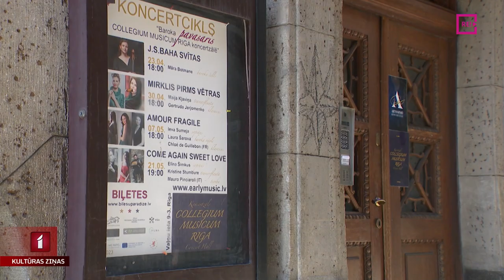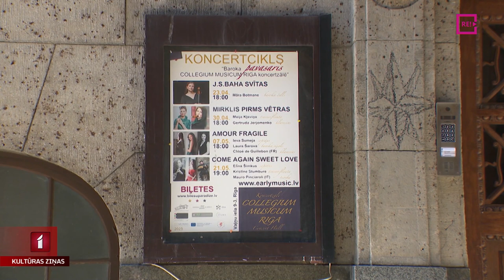Atklāta “Collegium Musicum Riga” koncertzāle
Svētdien Vecrīgā, Vaļņu ielā 9, kur savulaik atradās Mākslas darbinieku nams, baroka mūzikas ansamblis “Collegium Musicum Riga” atklāja savu koncertzāli. Tās nosaukums dots par godu baroka orķestrim “Collegium Musicum Riga”, kuru 2005. gadā dibinājis tā galvenais diriģents un senās mūzikas pētnieks Māris Kupčs. Koncertciklā “Baroka pavasaris” kopumā izskanēs četri senās mūzikas koncerti, un pirmajā no tiem uzstājās čelliste Māra Botmane. Jaunās kultūrtelpas atklāšanā klāt bija arī Eva Heinsberga.